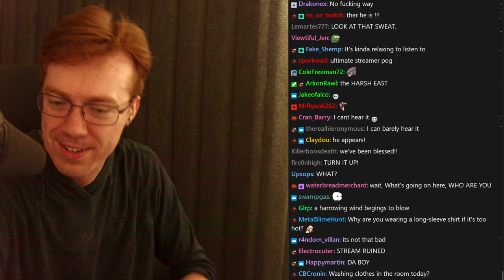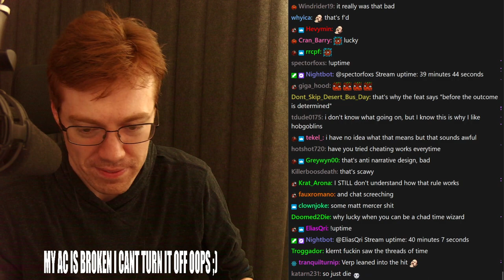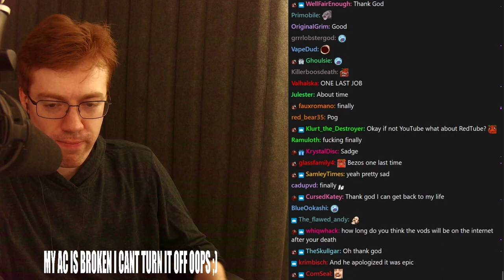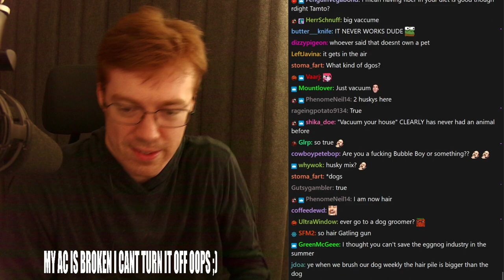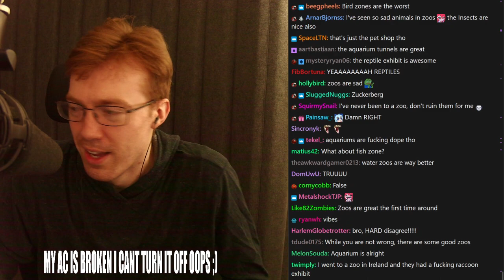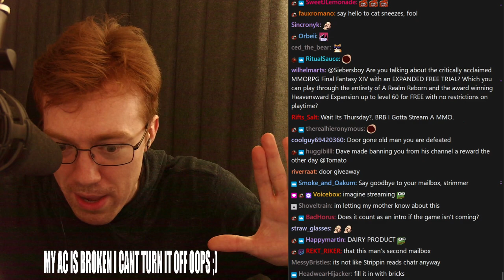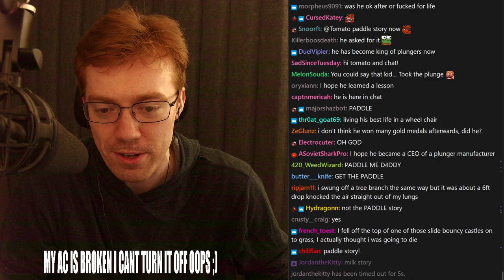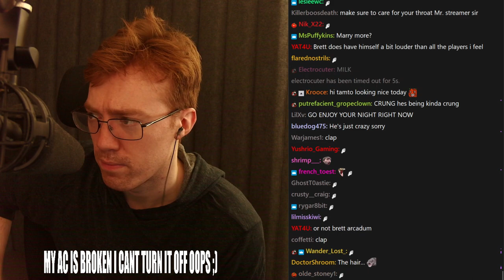[Tomato] Just Chatting : Saving the eggnog industry from financial ruin with my bare hands.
Tomato plays Eggnog Incorporated
Air Date. ➤Jun 3, 2021